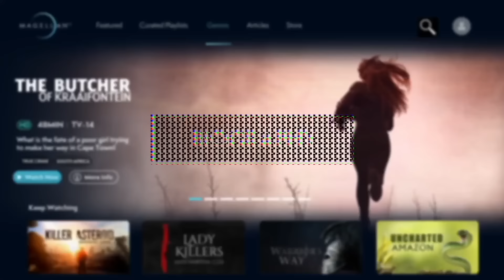Creepy Gym Teacher Grооms Teenage Student… Before Trying to KІLL HER | Danielle Kirsty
Hey guys!
Happy December, I literally cannot believe we're into the last month of the year! When I was doing my Christmas background I clearly knocked my tripod and I didn't notice so I'm not centered in the frame. Yes it is annoying me too!!!

PRODUCTS USED:
NAILS

Colourpop Rudolph the Red-Nosed Reindeer Palette
Benefit BADgal BANG Volumizing Mascara

FACE
This Works In Transit Camera Close-up Primer
e.l.f. C-bright Putty Primer
Charlotte Tilbury Hollywood Flawless Filter in Light
NARS Soft Matte Complete Foundation in Deauville
e.l.f. Cosmetics Halo Glow Liquid Filter in 5
Huda Beauty Fauxfilter Luminous Concealer in Nougat 2.5g
N*dеstix N*dies All Over Face Color in In The N*dе
Charlotte Tilbury Airbrush Bronzer in Medium
Rare Beauty Silky Touch Highlighter in Exhilarate
Vieve Sunset Blush in Pesca

LIPS
ColourPop Lippie Pencil in BFF2
Fenty Icon Semi-Matte Refillable Lipstick in Pose Queen